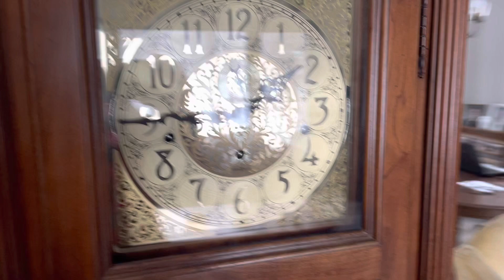1:45PM chime (Westminster) Sunday, March 13, 2022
Judy’s 84. When will she croak?